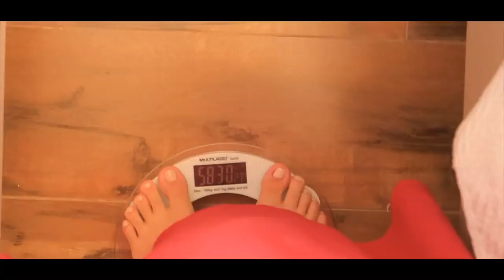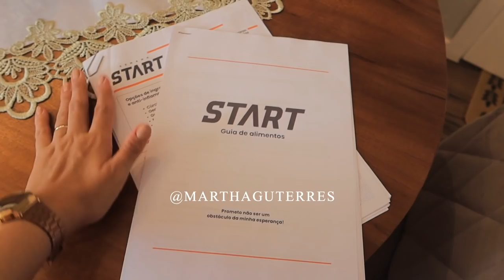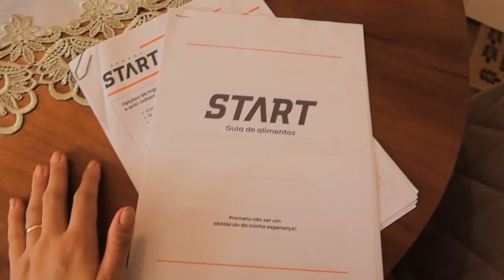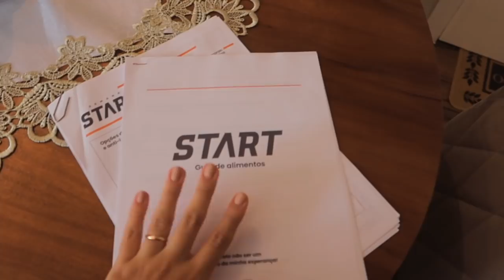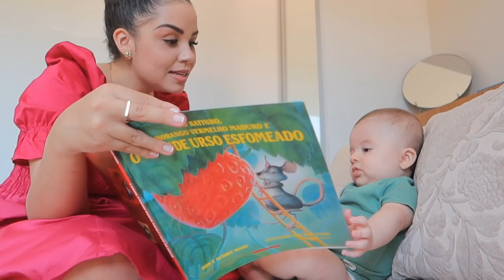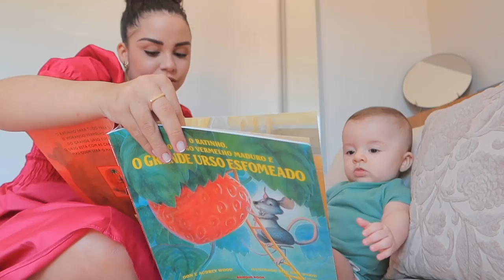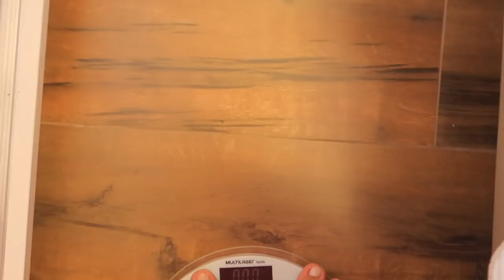Hábitos saudáveis da minha rotina, meu peso atual, papo sobre mudanças e esperança ✨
Onde encontrar o que foi usado e mencionado:
O ratinho, o morango vermelho maduro e o grande urso esfomeado